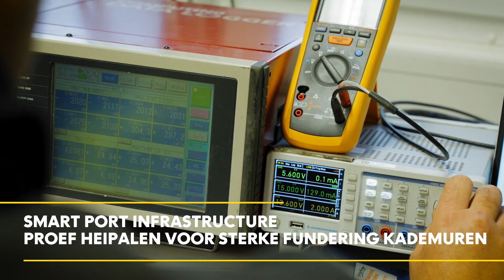Slimme Infrastructuur | Proef heipalen Maasvlakte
Hoe kunnen we onze assets optimaal benutten? We ontvangen steeds grotere en dieper stekende schepen in de Rotterdamse haven. Hoe zorg je er nu voor dat onze assets; zoals kademuren en meerpalen, deze nieuwe schepen kunnen blijven ontvangen? Binnen het programma Infra Innovatie werken we met praktijkgericht onderzoek aan slimme, duurzame en toekomstbestendige oplossingen. Met als doel het optimaal benutten en realiseren van maritieme infrastructuur. We beproefden onlangs heipalen op de Maasvlakte. Met de uitkomsten kunnen we slimmer ontwerpen. Zo zorgen we er voor dat de haven klaar is om de nieuwe generatie schepen veilig te ontvangen.